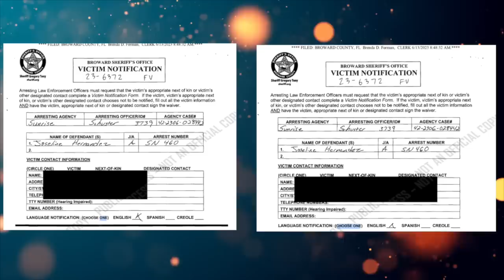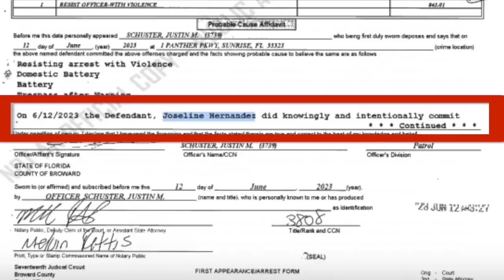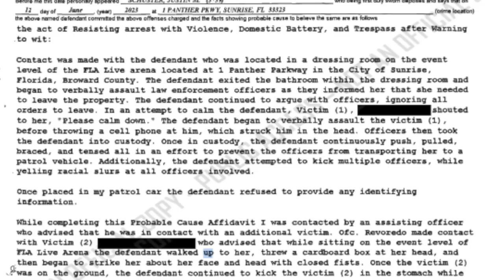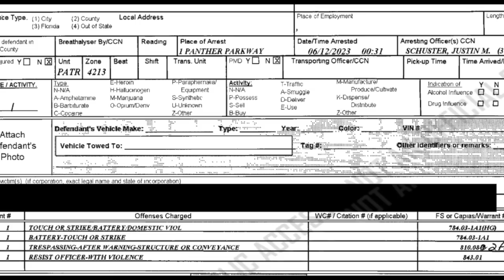Joseline Hernandez Police Report REVEALS New Victim + Joseline May Do Some SERIOUS Time